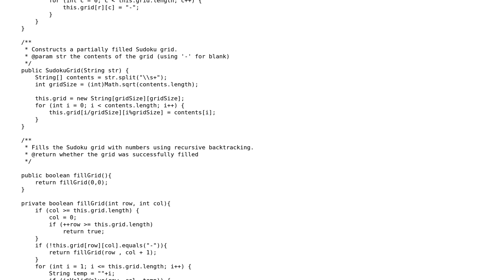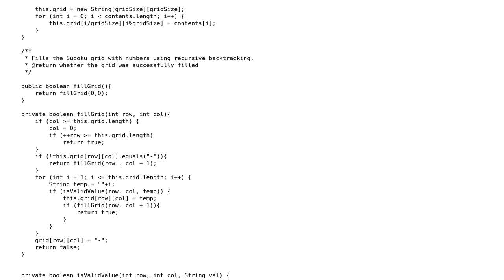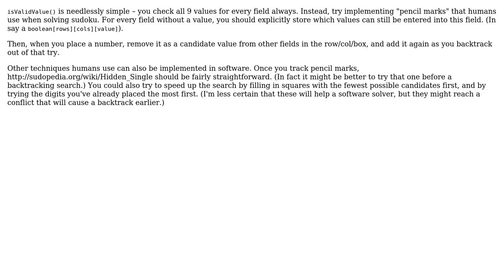Code Review: Sudoku Solver Optimization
With thanks & praise to God, and with thanks to the many people who have made this project possible! | Content (except music & images) licensed under CC BY-SA | Music | Images & others | With thanks to user redacted user millimoose user Jamal and the Stack Exchange Network Trademarks are property of their respective owners. You are responsible for your own actions.